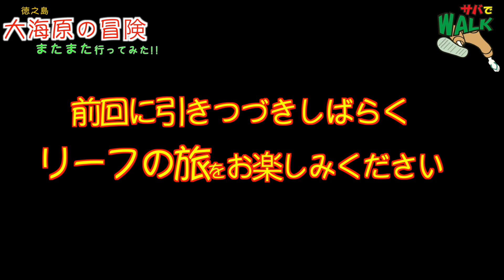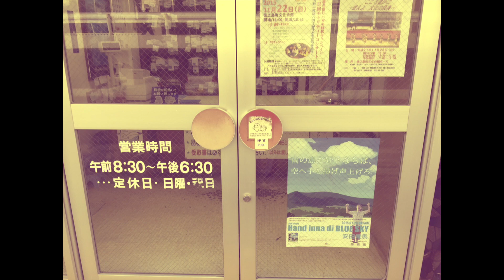”第10回 サバでWALK” 謎の生物が明らかに！ 徳之島の海をシュノーケリング！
”第10回 サバでWALK”　徳之島から新バラエティー番組
今回は徳之島海の中である生物と遭遇！！

徳之島から新バラエティー番組、題して”サバでWALK”
サバを履きながら全島を周り、徳之島のグッドバイヴスな場所、お店、自然などをよーり­よーり発信していきます！

撮影依頼や、CM制作依頼などはこちらまで。